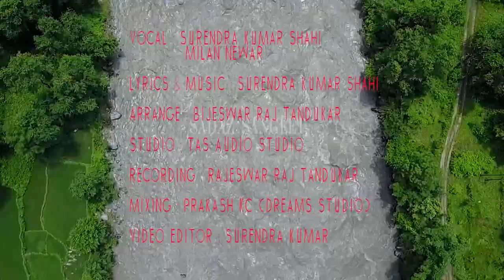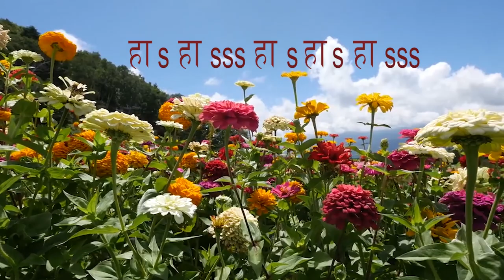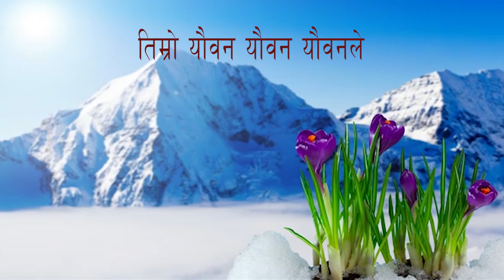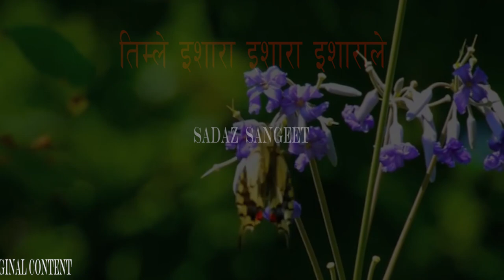Timro Nayana . Surendra Kumar Shahi & Milan Newar (official lyrical video )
Lyrics  & Music : Surendra kumar Shahi
Vocal : Surendra Kumar Shahi &
              Milan  Newar
Arranger : Bijeswar Raj Tandukar
Recording : Rajeswar Raj Tandukar
Recording Studio : Taas Studio
Audio Mixing : Dreams Studio Prakash kc
Video Edit : Surendra kumar
presented  By : Sadaj Sangeet Pathshala Jamal Ason Kathmandu
*  The scenarios used are not my original contents .